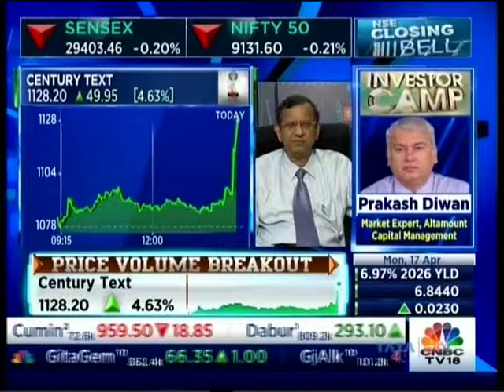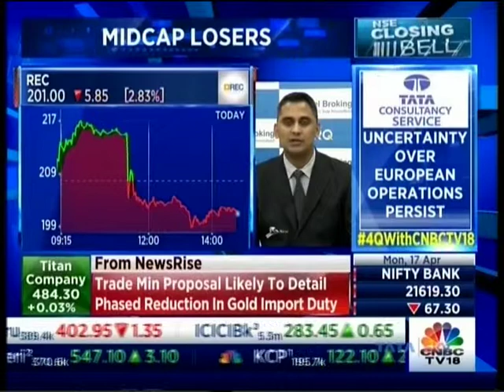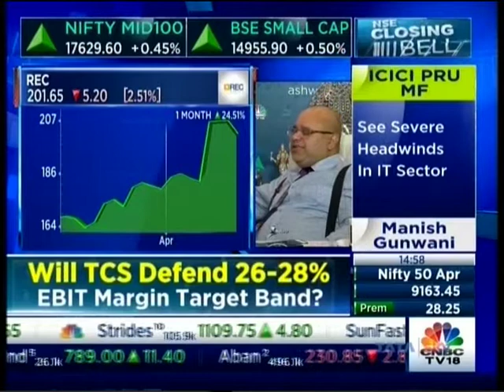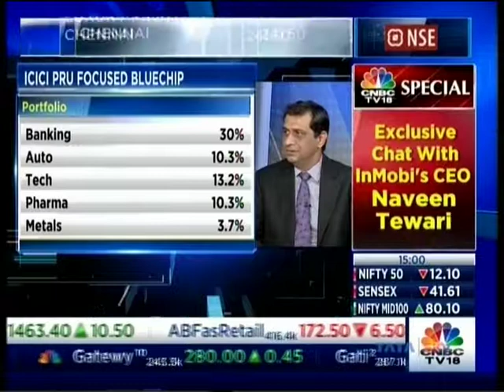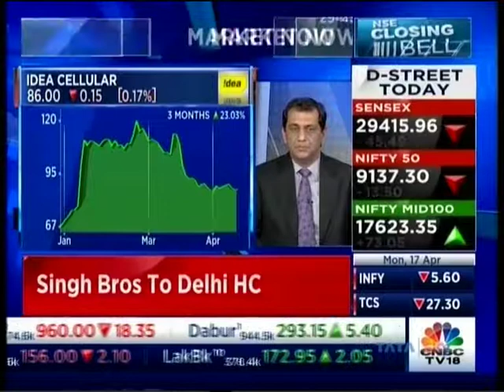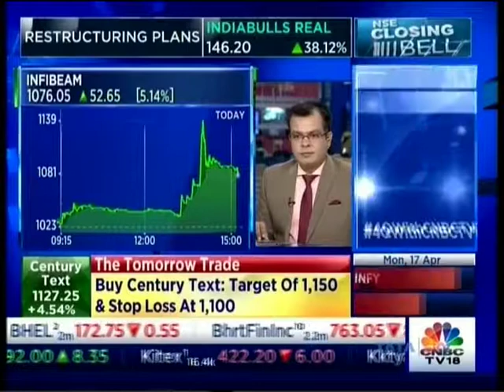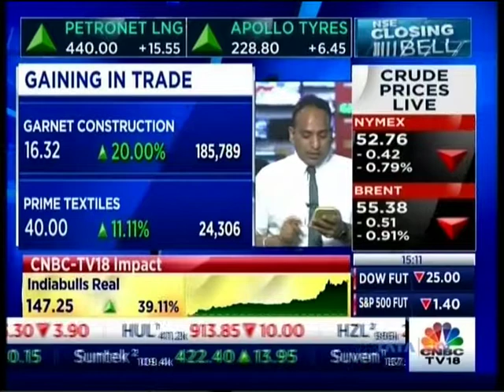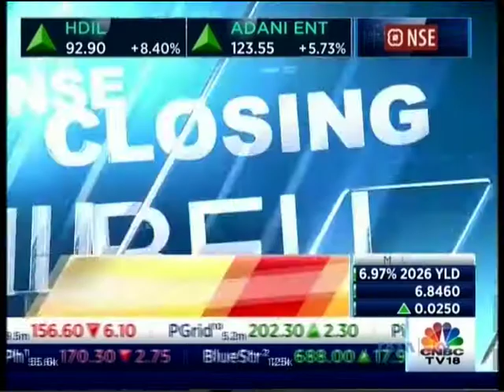CNBC NSE Closing Bell, 17 April 2017 - Mr. Mayuresh Joshi, Angel Broking